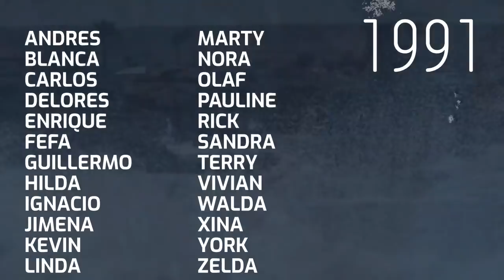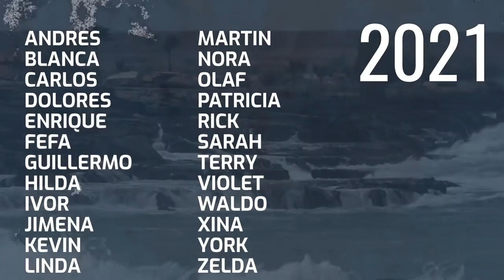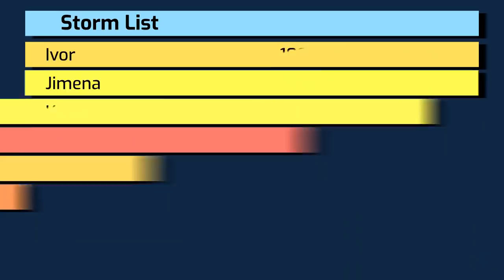2021 What Might Have Been Pacific Hurricane Season Animation